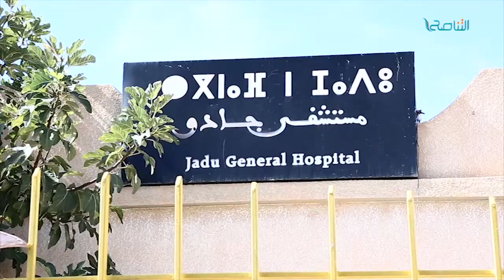تقرير | مستشفى جادو العام يقدم خدماته رغم نقص الإمكانيات | 22 - 10 - 2018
ــــــــــــــــــــــــــــــــــــــــــــــــــــــــــــــــــــــــــ
ــــــــــــــــــــــــــــــــــــــــــــــــــــــــــــــــــــــــــ
يمكنكم تحميل تطبيقنا TANASUH TV على الهواتف الذكية:
ــــــــــــــــــــــــــــــــــــــــــــــــــــــــــــــــــــــــــ
التناصح